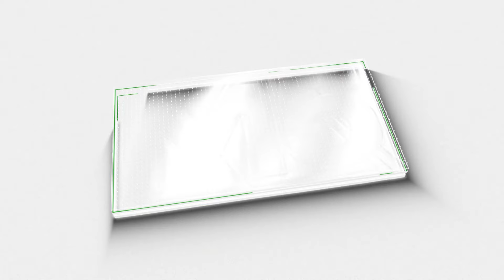അധികാരത്തിലെത്താൻ കോൺഗ്രസിന്റെ നിഴൽ മന്ത്രിസഭ; പക്ഷേ മുഖ്യമന്ത്രി ആര്? സാധ്യതയുള്ളത് ഇവർക്ക് |UDF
അധികാരത്തിലെത്താൻ കോൺഗ്രസിന്റെ നിഴൽ മന്ത്രിസഭ;  പക്ഷേ മുഖ്യമന്ത്രി ആര്? സാധ്യതയുള്ളത് ഇവർക്ക്